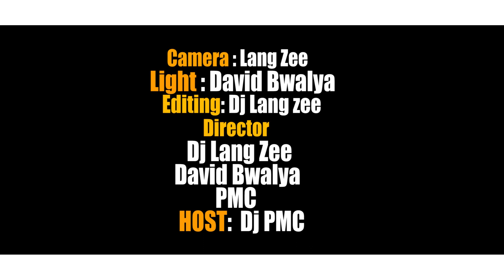Bombshell says the aim has to be international for stream's to pay in Zambia.